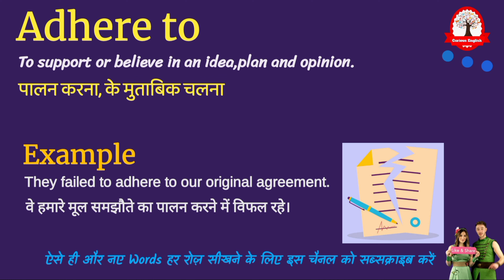Adhere to meaning in Hindi | Adhere to का हिंदी में अर्थ | explained Adhere to in Hindi